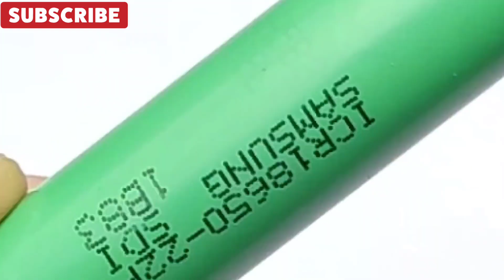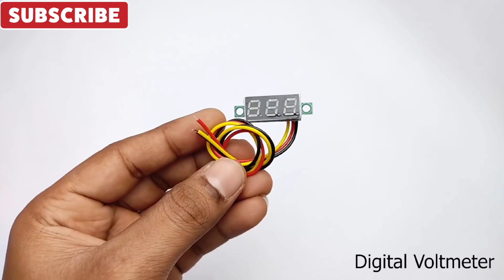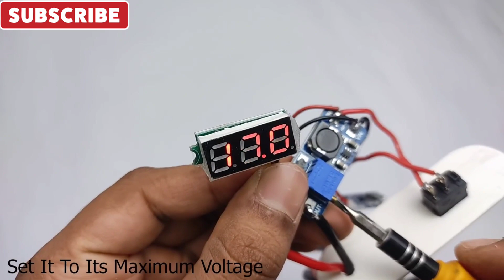How To Make Minimum Voltage Tester At home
How To Make Battery Voltage Tester At Home !!!
Hello Friends !!!

  In this video i am gonna show you "How To Make Minimum Voltage Tester At Home". It is very easy to make rechargeable Minimum voltage tester at home using some materials that are easily available in market. This Homemade rechargeable  Minimum Voltage tester is very useful gadgets for everyone who handles electronic devices. The battery backup of this homemade battery voltage tester is very good. This homemade battery voltage tester is very light weight and you can carry it everywhere. Using this homemade Minimum voltage tester you can measure the minimum voltage requirement of any electrical components.
      The build quality of this homemade  voltage tester is very good because i have used pvc pipe for making the body of this homemade battery voltage tester. this homemade battery voltage tester is very useful gadget for everyone and you should definitely make it .

The Things I Used :
1. PVC Pipe
2.  Digital Voltmeter
3.  Wire
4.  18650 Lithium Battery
5.  Battery Charging Module
6.  SPDT Switch
7.  Crocodile Clips
8.  Step up Booster Module
9.  2.2K resistor

Related To This Video :
How do you make a voltage indicator?

How can I make a voltmeter?

How do you check voltage on a battery without a multimeter?

How do you check battery voltage?

how to make a aa battery tester
how to make a digital voltmeter
diy 12v battery tester
how to make a voltmeter
diy battery tester
1.5v battery tester circuit
led voltmeter circuit diagram